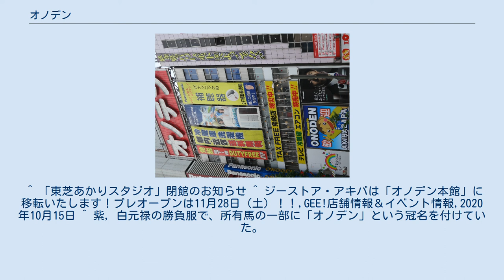オノデン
株式会社オノデンは東京・秋葉原に店を構える家電量販店。
 オノデンライフストア（2007年5月31日閉店） オノデンは1941年（昭和16年）に創業、会社としては1951年（昭和26年）6月30日に設立された。
営業している店舗は秋葉原にある本館の1店舗のみである。
 本館裏にある建物は、以前はパソコンを中心に扱う「別館」（マイコンセンターオノデン→オノデンパソコン別館）として本館とは別店舗だったが、本館と直接行き来できるようにされた現在では本館の一部になっている。
 かつて昌平橋付近に照明などインテリア雑貨を扱う「新館」（オノデンライフストア）があったが、本館、別館の店舗機能の強化に伴い統合され、2007年5月31日をもって閉店した。
建物は取り壊され跡地は長らく駐車場となったが、2017年現在、周囲の土地とともに住友不動産がオフィスビル・商業施設を建設中である。
 代表取締役社長の小野一志は、秋葉原電気街振興会の会長でもある。
 旧社名は株式会社小野電業社（おのでんぎょうしゃ）。
 「親切な電器屋」を社是としている。
経験と知識の豊富なベテランを中心に正社員が従業員の殆どを占めており、他量販店に見られるようなアルバイトやパート、メーカー派遣の売場担当員はほとんど使っていない。
 高度成長期以降、家電の普及とともに多くの秋葉原の家電量販店が多店舗・多角化を進めたなか、オノデンは秋葉原のみ家電一筋の堅実経営だったこともあり、多くの家電量販店が経営不振で秋葉原から消えていった現在でも、古くからの家電量販店の風情そのままに変わらず営業している。
 オノデン本館4階には「東芝あかりスタジオ」が設けられるなど照明器具が充実していたが、2014年3月31日をもって閉館となった。
本館4階には2020年11月28日よりジーストア・アキバが移転開業している。
 創業者の小野仁助は現在の秋田県由利本荘市（旧・東由利町）出身。
 「電器いろいろ秋葉原オノデン」というキャッチフレーズで、長らく関東ローカルでフジテレビを中心にCMを流していた。
歌唱担当はのこいのこ。
店頭の看板やCMでお馴染みのイメージキャラクターは「オノデン坊や」という名前で、声は小桜エツ子が担当している。
また、小桜がタママ二等兵役でレギュラー出演しているアニメ『ケロロ軍曹』の第134話では、「オノデン坊や」のパロディとして「デンデン星人オノ」が登場した。
 長らく2Dアニメ調のCMだったが、2000年代には3DCGアニメのオノデン坊やがダンスするCMが制作され、この時からオノデン坊やのデザインもリニューアルされた。
なお、このCMのダンスの振付はパパイヤ鈴木が担当した。
 2021年4月から6月にかけて創立70周年記念新CMを放映予定。
 コマーシャルソングはのこいのこが歌っており、コンピレーションCDの『エレクトリックパーク』と『のこいのこ大全』に収録されているほか、店頭でも流されている。
このCMソングは1980年代頃から使用されており、時期によって歌詞が複数ある。
 創業者の小野仁助は昭和20年代から馬主として競走馬を走らせていた。
主な所有馬に1954年のセントライト記念を制したホマレオー、1955年の中山大障害（秋）を制したシマユキ、1968年のダイヤモンドステークスを制したオノデンオーなどがいる。
この事もあってか、オノデンは長らくテレビ東京の『土曜競馬中継』のスポンサーとして番組中でCMを流していた。
その他にはtvkの『saku saku morning call』のスポンサーも務めたことがある。
 ^ あきた（通巻203号）1979年（昭和54年）4月1日発行 ^ オノデンでは、この本館ビルが日本の家電店における高層化の先駆けとしている。
 ^ （株）オノデンの法人登記簿を参照。
 ^ ロケット昌平橋店が営業していた跡地。
 ^ “秋葉原に1店舗　オノデンは「家電量販店の常識」を絶対に真似しなかった（2019年2月28日）”. 文春オンライン（文藝春秋）. 2020年7月26日閲覧。
 ^ 「東芝あかりスタジオ」閉館のお知らせ ^ ジーストア・アキバは「オノデン本館」に移転いたします！プレオープンは11月28日（土）！！,GEE!店舗情報＆イベント情報,2020年10月15日 ^ 紫，白元禄の勝負服で、所有馬の一部に「オノデン」という冠名を付けていた。